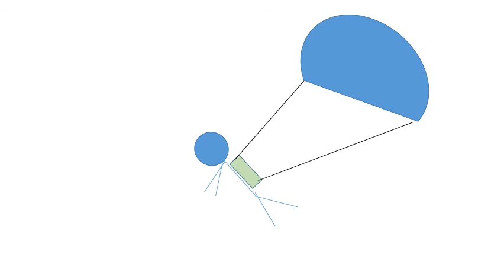"Galaxy Wars"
Short movie by my 10yr old son Hamzah Yusuf